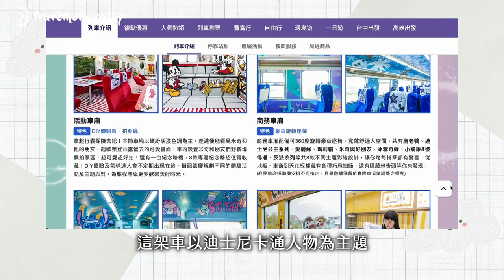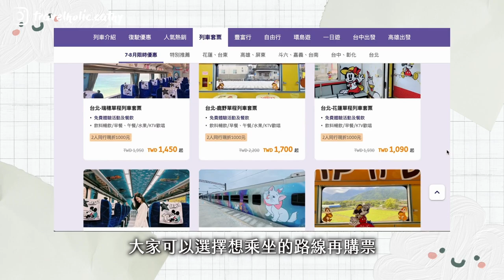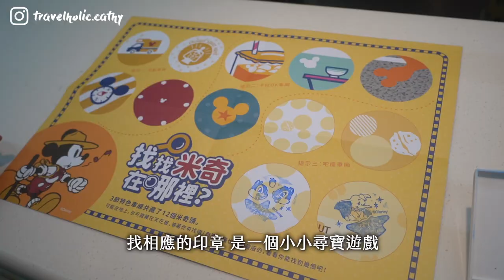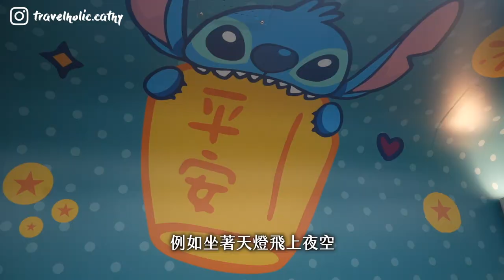🇹🇼EP.4 🏰 迪士尼主題列車🚄 與迪士尼十大人氣角色打卡📸免費DIY手作體驗✂️ 火車KTV唱卡初體驗🎤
今次帶大家體驗迪士尼環島之星夢想號列車🚄
每卡車程都分別以不同人氣角色作為設計主題
例如米奇米妮、魔雪奇緣、唐老鴨、史迪仔✨
還可以免費DIY屬於自己的迪士尼布袋👜
有興趣了解更多 請參考下方Link⬇️